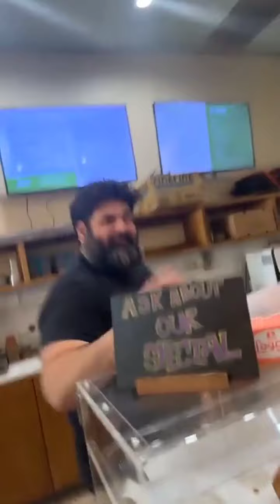MY AFTERNOON WORKOUT FOR 11TH OCTOBER 2024